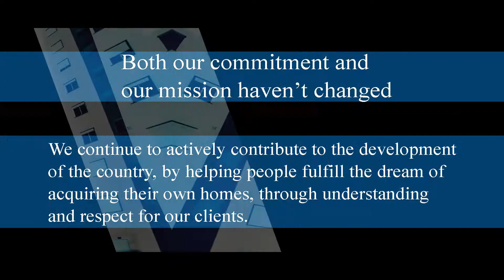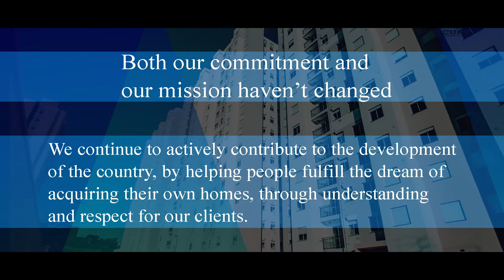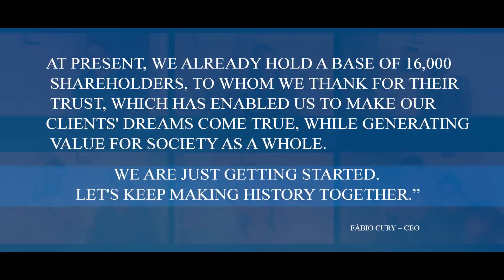Cury at B3 - We make history together.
It is with great joy that we celebrate the 1 year anniversary of the opening of the Company's Initial Public Offering.
We started our history in 1963 and, since the beginning, we have maintained the objective of seeking constant improvements and innovations. Therefore, in 2020 we carried out our IPO and joined the B3 (Brazilian Stock Exchange).
This milestone further strengthens our mission - to reduce the housing deficit and be the number 1 construction company for Brazilians. There are more than 60 thousand dreams of home ownership fulfilled, but this is just the beginning of many achievements.
Keep making history with us!